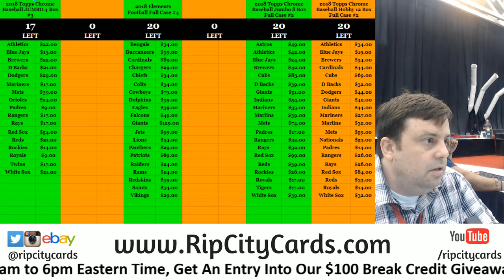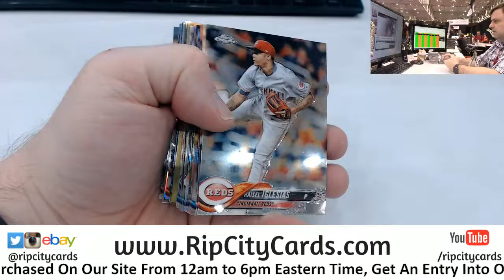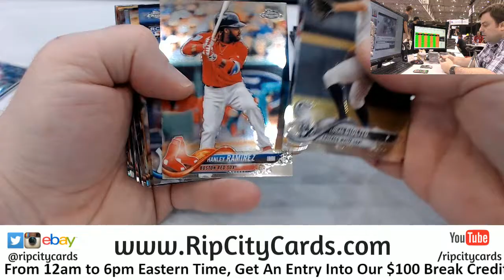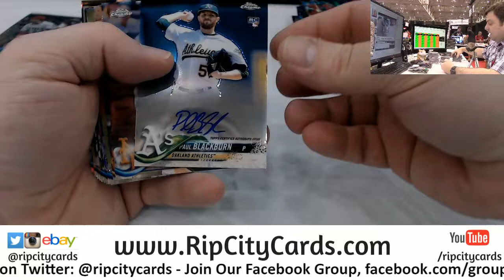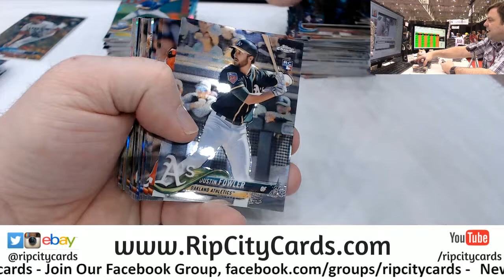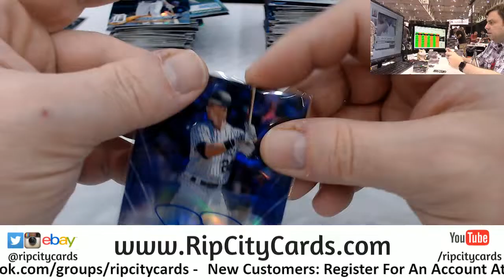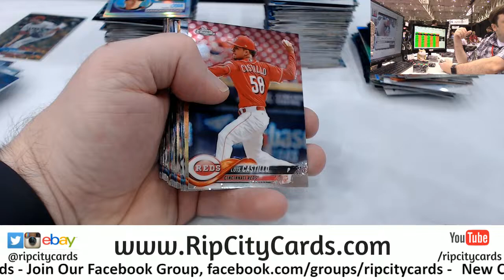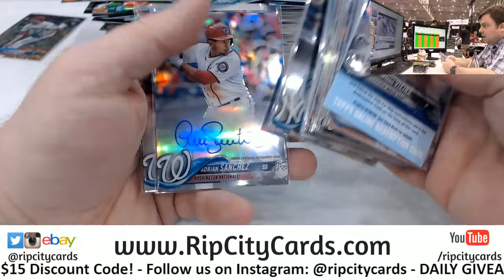2018 Topps Chrome Baseball Jumbo Half Case #4 eBay